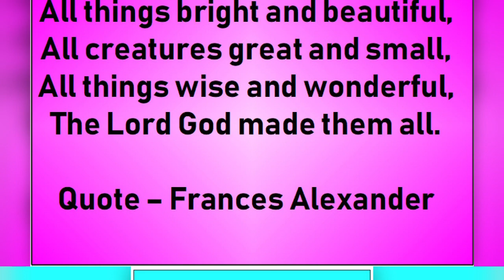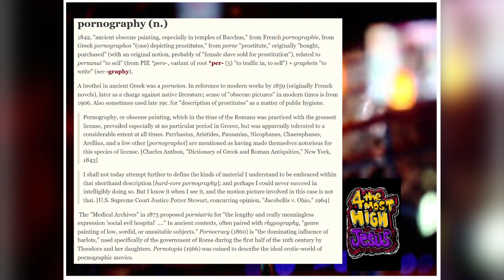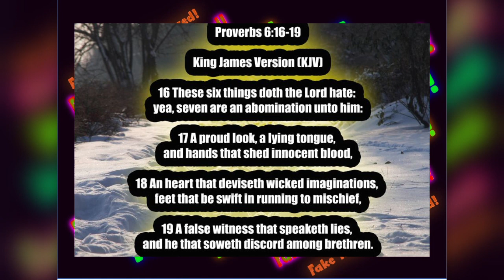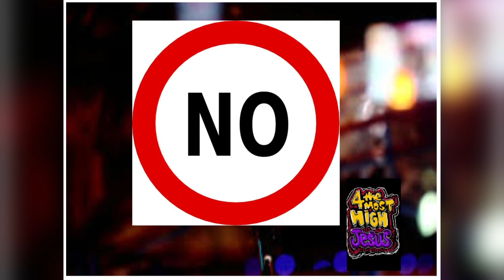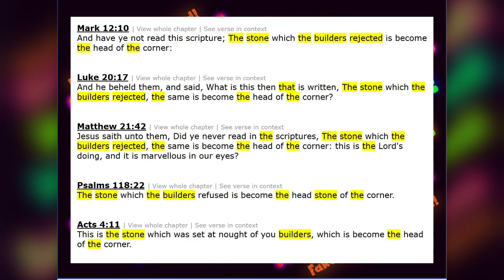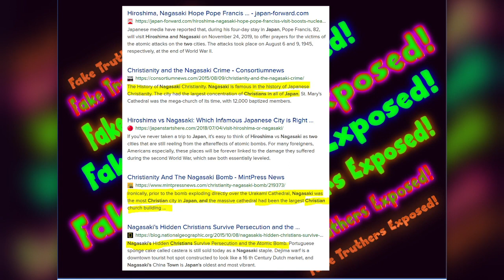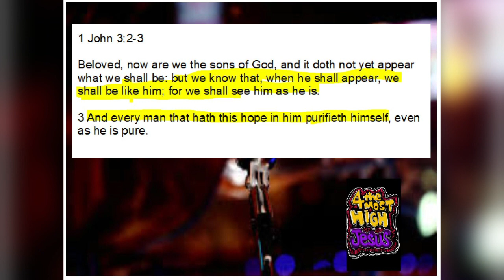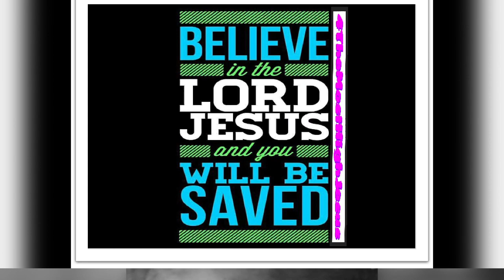Fake Truthers Exposed Part 1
A reminder of who is The Truth. Jesus is The Truth. It's all about Jesus. The world system has to try to distract people with a million little things so they will not see The Truth which is The Lord Jesus Christ. There are so many scriptures that reference Him as The Truth, if you KNOW Jesus you can see Jesus in these scriptures:

 1 John 2:27  But the anointing which ye have received of him abideth in you, and ye need not that any man teach you: but as the same anointing teacheth you of all things, and is truth, and is no lie, and even as it hath taught you, ye shall abide in him.

1 John 3:18  My little children, let us not love in word, neither in tongue; but in deed and in truth.

1 John 3:19  And hereby we know that we are of the truth, and shall assure our hearts before him.

1 John 4:6  We are of God: he that knoweth God heareth us; he that is not of God heareth not us. Hereby know we the spirit of truth, and the spirit of error.

1 John 5:6  This is he that came by water and blood, even Jesus Christ; not by water only, but by water and blood. And it is the Spirit that beareth witness, because the Spirit is truth.

2 John 1:1   The elder unto the elect lady and her children, whom I love in the truth; and not I only, but also all they that have known the truth;

2 John 1:2   For the truth's sake, which dwelleth in us, and shall be with us for ever.

2 John 1:3   Grace be with you, mercy, and peace, from God the Father, and from the Lord Jesus Christ, the Son of the Father, in truth and love.

2 John 1:4  I rejoiced greatly that I found of thy children walking in truth, as we have received a commandment from the Father.

3 John 1:1 The elder unto the wellbeloved Gaius, whom I love in the truth.

3 John 1:3  For I rejoiced greatly, when the brethren came and testified of the truth that is in thee, even as thou walkest in the truth.

3 John 1:4  I have no greater joy than to hear that my children walk in truth.

3 John 1:8   We therefore ought to receive such, that we might be fellowhelpers to the truth.

3 John 1:12   Demetrius hath good report of all men, and of the truth itself: yea, and we also bear record; and ye know that our record is true.

 Psalms 40:10  I have not hid thy righteousness within my heart; I have declared thy faithfulness and thy salvation: I have not concealed thy lovingkindness and thy truth from the great congregation.

Psalms 40:11   Withhold not thou thy tender mercies from me, O LORD: let thy lovingkindness and thy truth continually preserve me.

Psalms 43:3 O send out thy light and thy truth: let them lead me; let them bring me unto thy holy hill, and to thy tabernacles.

Psalms 45:4  And in thy majesty ride prosperously because of truth and meekness and righteousness; and thy right hand shall teach thee terrible things.

Psalms 51:6  Behold, thou desirest truth in the inward parts: and in the hidden part thou shalt make me to know wisdom.

Psalms 54:5  He shall reward evil unto mine enemies: cut them off in thy truth.

Psalms 57:3  He shall send from heaven, and save me from the reproach of him that would swallow me up. Selah. God shall send forth his mercy and his truth.

Psalms 57:10  For thy mercy is great unto the heavens, and thy truth unto the clouds.

Psalms 60:4  Thou hast given a banner to them that fear thee, that it may be displayed because of the truth. Selah.

Psalms 61:7  He shall abide before God for ever: O prepare mercy and truth, which may preserve him.

Psalms 69:13  But as for me, my prayer is unto thee, O LORD, in an acceptable time: O God, in the multitude of thy mercy hear me, in the truth of thy salvation.

Psalms 71:22  I will also praise thee with the psaltery, even thy truth, O my God: unto thee will I sing with the harp, O thou Holy One of Israel.

Psalms 85:10  Mercy and truth are met together; righteousness and peace have kissed each other.

Psalms 85:11  Truth shall spring out of the earth; and righteousness shall look down from heaven.

Psalms 86:11  Teach me thy way, O LORD; I will walk in thy truth: unite my heart to fear thy name.

Psalms 86:15  But thou, O Lord, art a God full of compassion, and gracious, longsuffering, and plenteous in mercy and truth.

Psalms 89:14  Justice and judgment are the habitation of thy throne: mercy and truth shall go before thy face.

Psalms 89:49  Lord, where are thy former lovingkindnesses, which thou swarest unto David in thy truth?

Psalms 91:4  He shall cover thee with his feathers, and under his wings shalt thou trust: his truth shall be thy shield and buckler.

It's all about Jesus. He is The Truth. There are soooooooo many more scriptures on The Truth. See for yourself. Blessings in Jesus name.